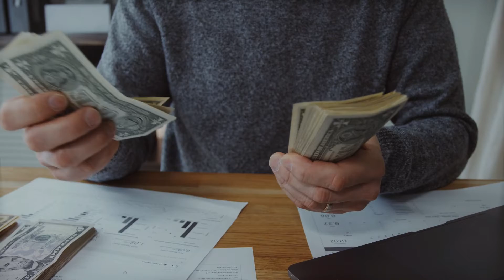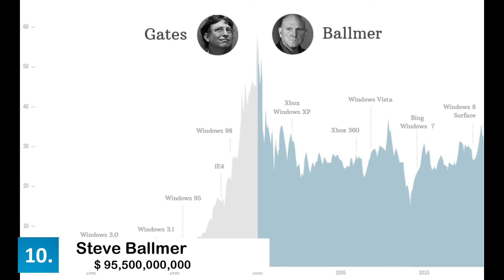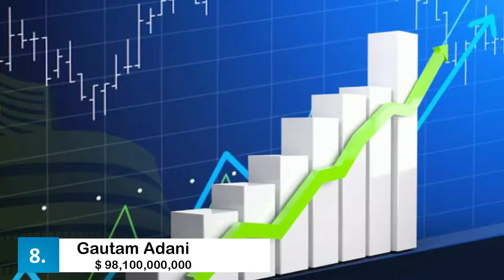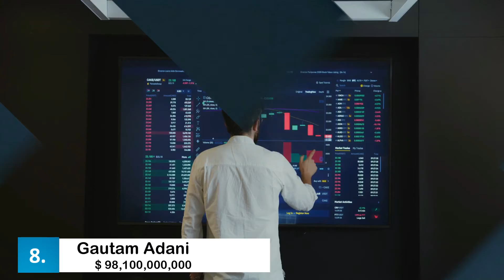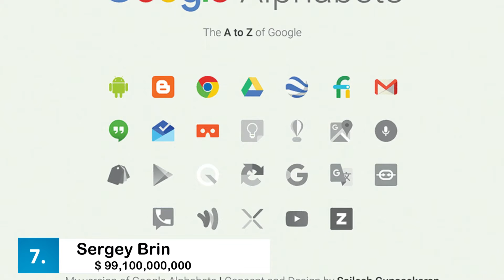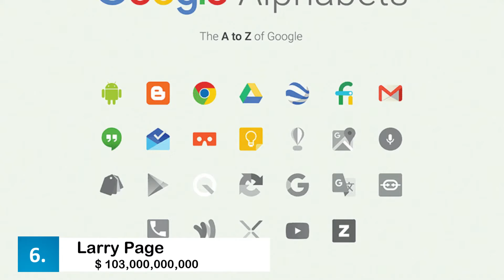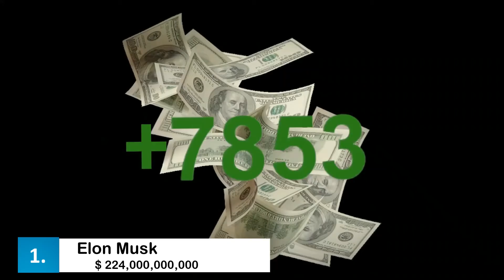Richest People In The World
elon musk | top 10 | luxury | warren buffet | billionaire

Have you ever wondered what it feels to be the richest person of the world? You can hop up in your favourite resort, make a luxurious mansion for yourself, or go on a world tour any time. No matter what you want to do with that money, the concept in itself is just really exciting. Well, keep up your hard work for this as it is your responsibility but what we can do is to get you a feeling of what it is to be this whopping rich. So get your seatbelts right now and take a trip to the riches of those lucky people.

Inspired by Alux.com, Mr.Luxury, King Luxury

Inspired by When you become the richest person in the world

Inspired by Comparison: People World Records

Inspired by I Became the RICHEST PERSON

Inspired by Pinaka Mayamang Tao sa Mundo | Richest Man in the World

Inspired by The World’s Richest Woman

Also check out: 10 Most Extravagant Mega Yachts

On Extravagant Living, we will go through Extravagant luxury lifestyles, billionaire lifestyles, the most amazing top 10, luxury experiences, luxury goals, Megaprojects, and Technology.